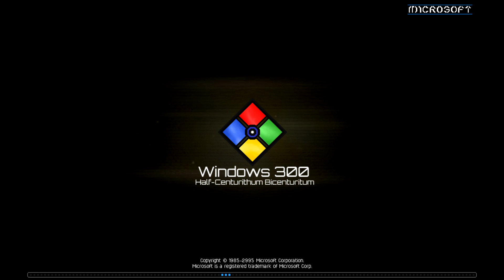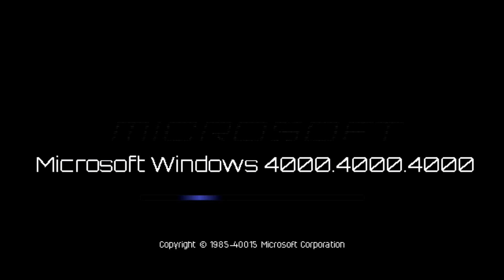Windows Never Released 1000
Note: this episode is made for fun

Sounds by: Microsoft, me, MinderiaYoutuber, Nebula, Sky Pink Dog TTR.